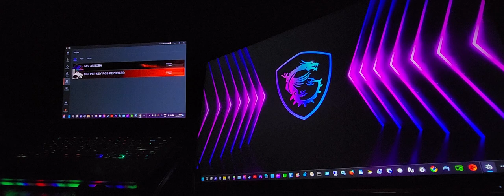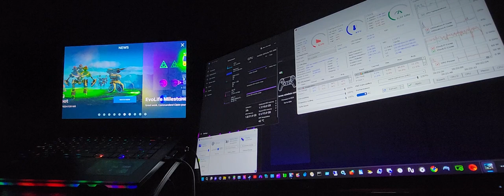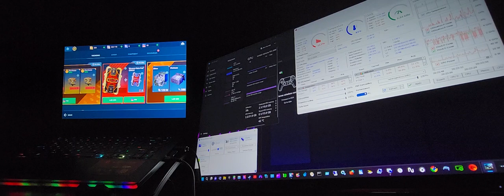War Robots - MSI Raider ge67hx + i7-12800hx 16 Cores 24 Threads + RTX3080 Ti 16GB VRAM